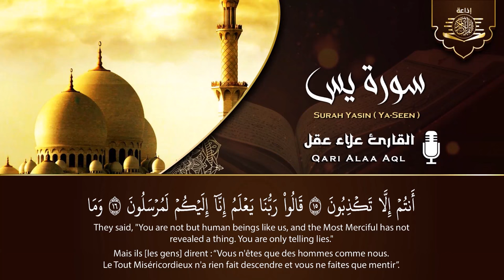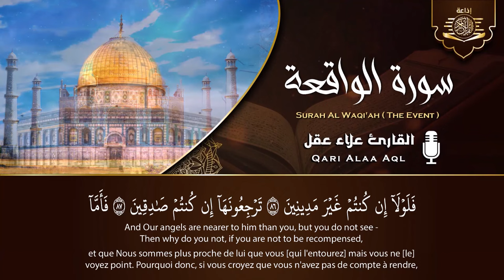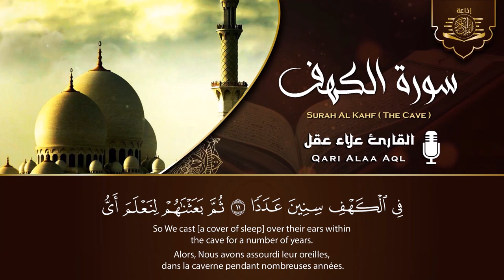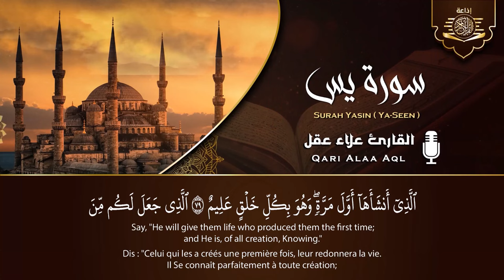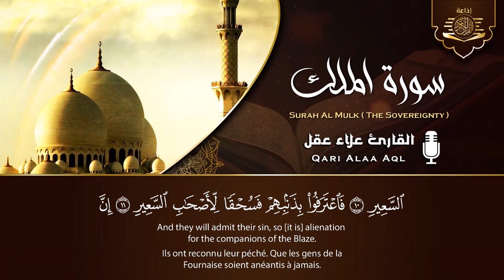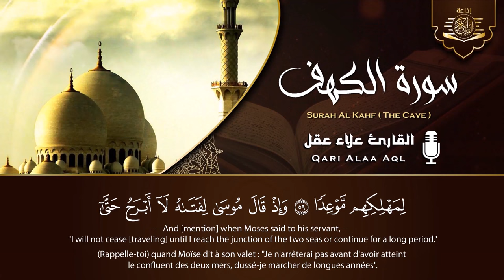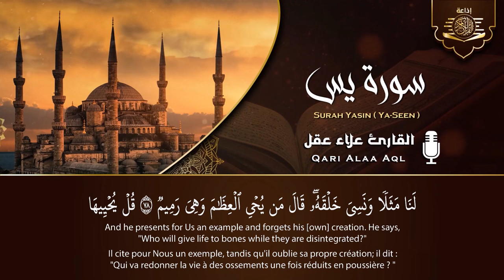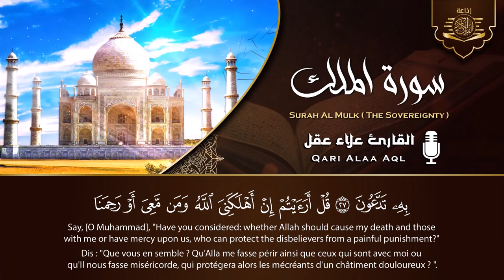سورة يس، الواقعة، الرحمن، الملك، الكهف تلاوة هادئة تريح القلب استمع بنية الرزق والبركة Sourat Alkahf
سورة الكهف,
سورة الكهف كاملة حمزة الفار,
سورة الكهف كاملة جودة عالية,
سورة الكهف كاملة بصوت حمزة الفار,
سورة الكهف كاملة بصوت الشيخ حمزة الفار,
سورة الكهف كاملة بصوت القارئ حمزة الفار,
سورة الكهف,
surah kahf,
surat al kahf,
al kahf,
sourat al kahf,
kahf sourate,
alkahf,
sourate kahf,
kahf,
sourat alkahf,
سوره الكهف,
sort kahf,
الكهف,
sourate,
سورة كهف,
sourat el kahf,
صورة الكهف,
el kahf,
sourat lkahf,
surah al kahf,
lkahf,
kahf surah,
elkahf,
سورة البقرة,
سوره کهف,
al-kahf,
تلاوة,
تلاوة هادئة,
القران الكريم,